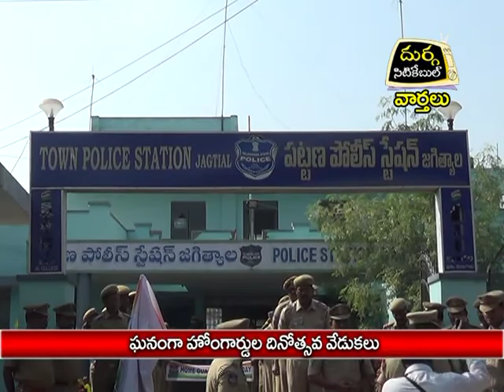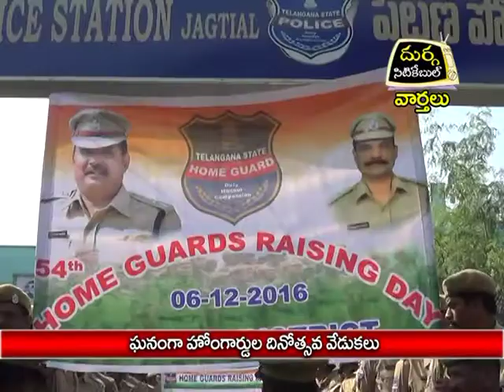ఘనంగా హొoగార్డుల దినోత్సవ వేడుకలు|దుర్గ సిటికేబుల్|06.12.16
ఘనంగా హొoగార్డుల దినోత్సవ వేడుకలు|దుర్గ సిటికేబుల్|వార్తలు|జగిత్యాల|06.12.16